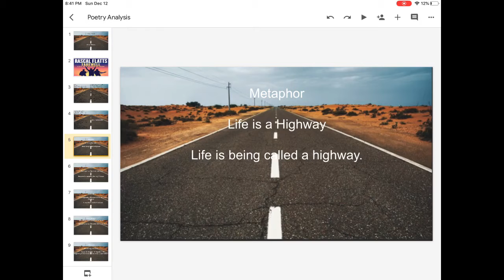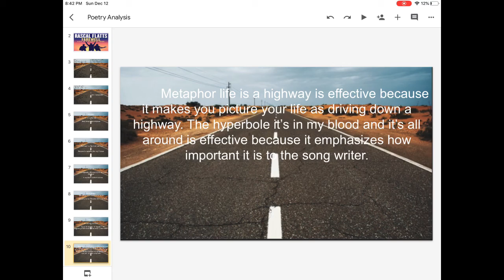My Movie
Poetry Analysis William P, Per. 1